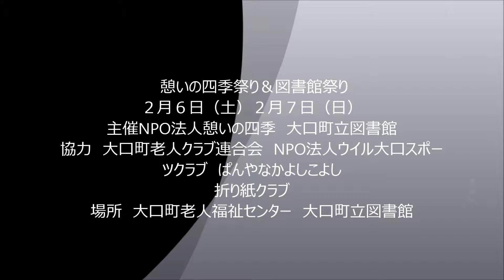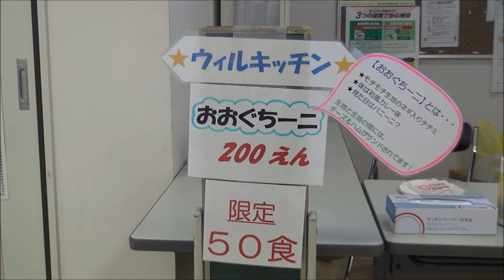憩いの四季祭りウイル大口スポーツクラブ歌声喫茶 健康マージャン教室8 31